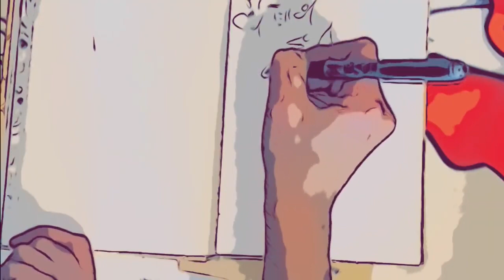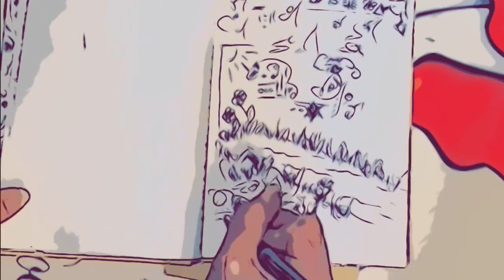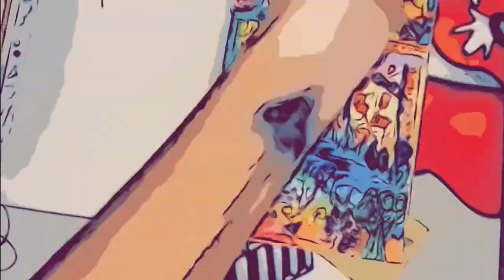Art Therapy Secrets That Will Change Your Life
Art Therapy Secrets That Will Change Your Life. Experience the transformative power of intuitive art and Art Therapy as Mélanie Edison guides you through a deeply personal journey of self-discovery through spiritual art. Using mixed media art techniques, she demonstrates how to channel emotions onto canvas in this art journal exploration. Through her unique approach to creative expression, you'll learn how this spiritual practice can lead to profound healing and inner growth. 🎨✨

for full course details.

🌟 ABOUT Mélanie Edison - Intuitive Artistic Creator 🌟

When Mélanie Edison can't find words, she paints. Look at the canvas as she shares her inner world. Her soul speaks a language better spoken through art, healing art. Through her art, she shares healing energy...